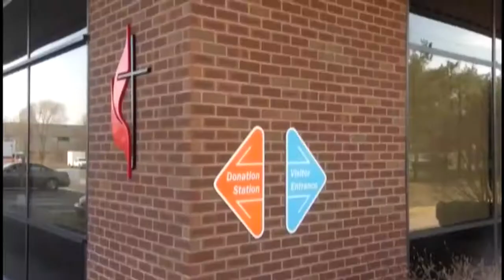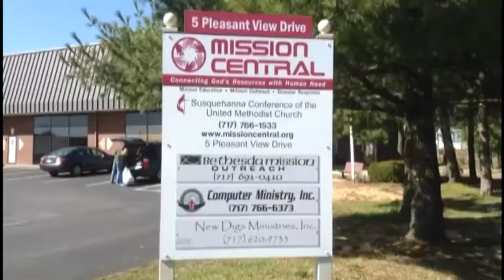AC2013 Mission Central Report